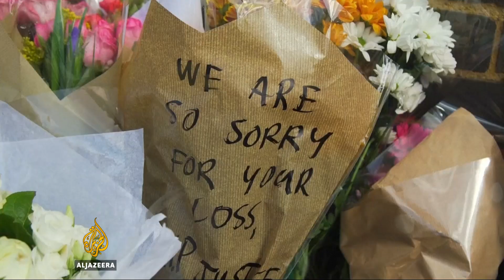London tower fire: Protesters storm town hall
Anger is rife after a fire engulfed a London tower block, killing dozens. Some people living near the tower stormed the local town hall on Friday to demand answers.
Al Jazeera’s Neave Barker from London.